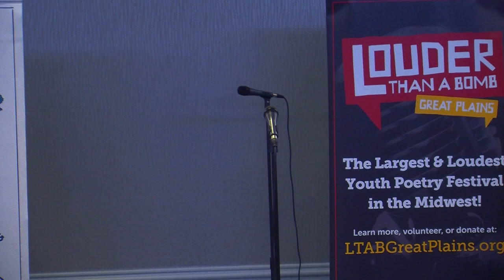Louder Than a Bomb Great Plains 2019, Bout 5, UNO: Clearing Poem